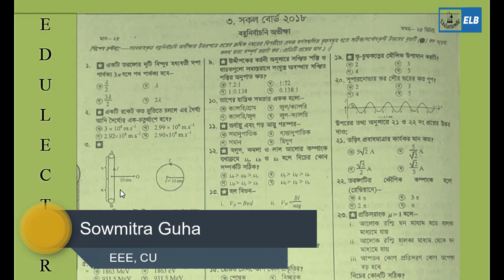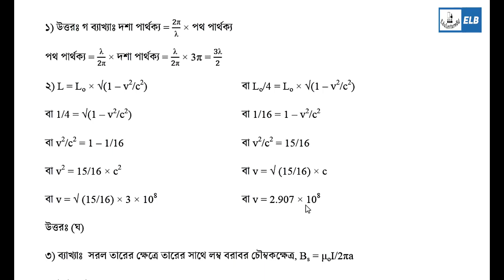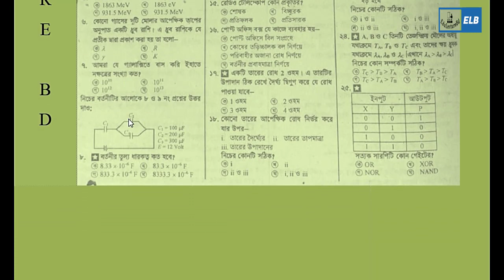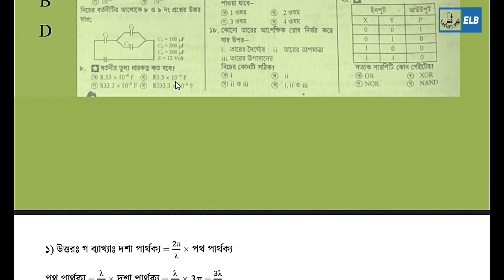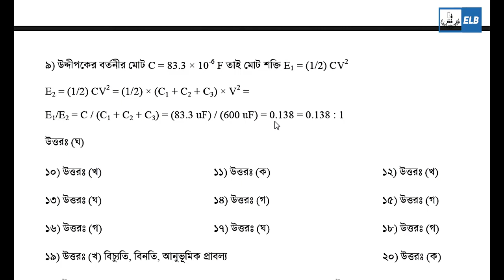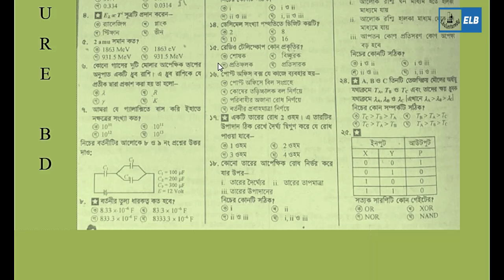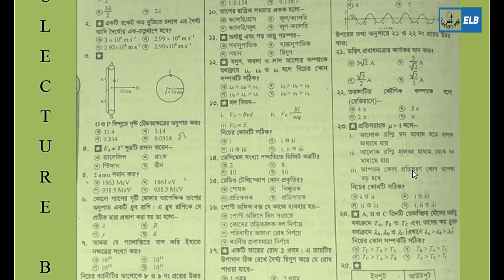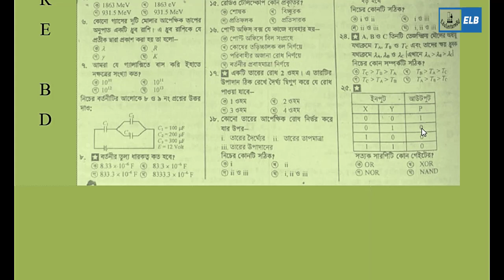Physics 2nd Paper MCQ Solution 2018 || All Board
Physics 2nd Paper MCQ Solution All Board
HSC Physics 2nd Paper MCQ Question Solution 2019 – All Edu Board has been published on My website bdjobstoday.info today. HSC Physics 2nd Paper MCQ Question Solution 2019 – All Edu Board Subject Name title is Physics 2nd Paper, Higher Secondary Certificate (HSC) Exam in this year number of 17, 23,513 students are attend HSC examination more then over 1, 06,44 students of last year record.